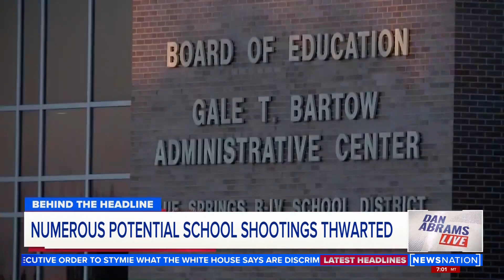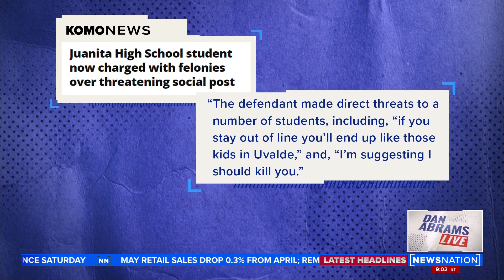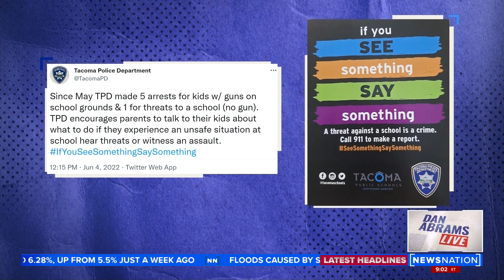Numerous potential school shootings thwarted | Dan Abrams Live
Dan Abrams covers numerous potential school shooting threats that were thwarted by law enforcement and people speaking up.